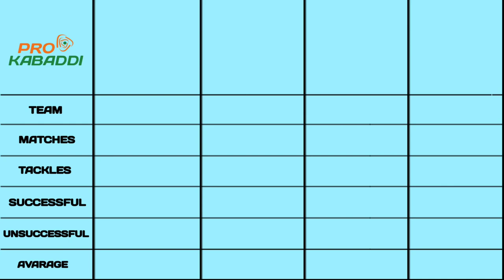Sahil Gulia vs Sumit vs Fazel Atrachali vs Rinku pkl 9 comparison